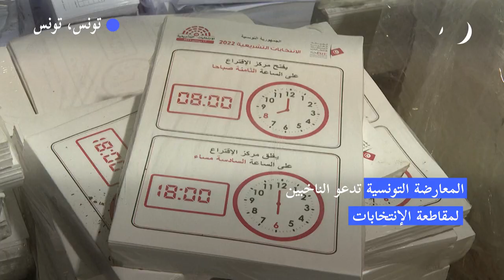المعارضة التونسية تدعو الناخبين لمقاطعة الإنتخابات | AFP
يُدعى الناخبون التونسيون السبت لانتخاب برلمان جديد بدون صلاحيات فعلية في انتخابات تشريعية تقاطعها غالبية الأحزاب السياسية المعارضة وتمثل مرحلة جديدة في النظام السياسي الرئاسي الذي أسس له الرئيس قيس سعيّد منذ احتكاره السلطات في 2021.